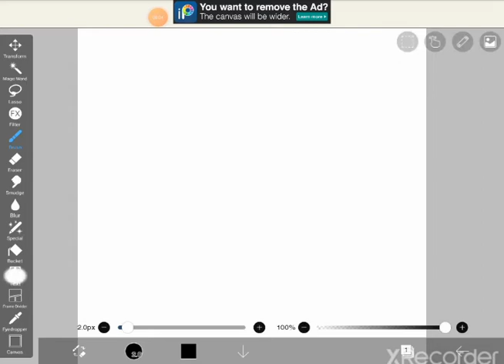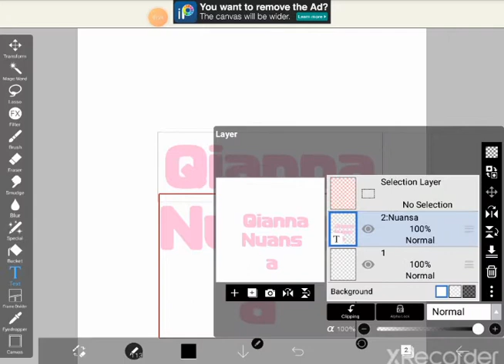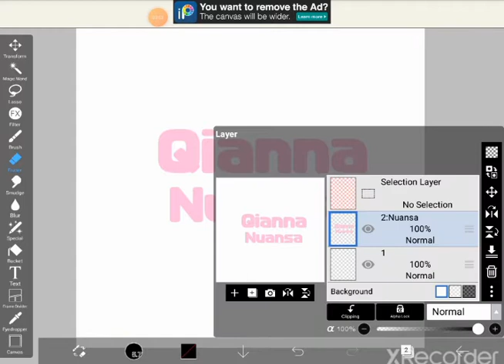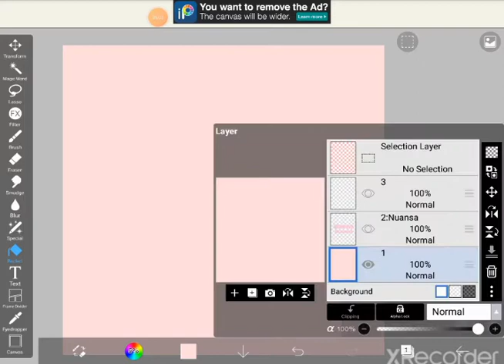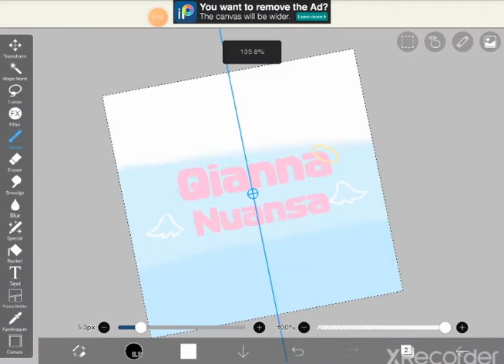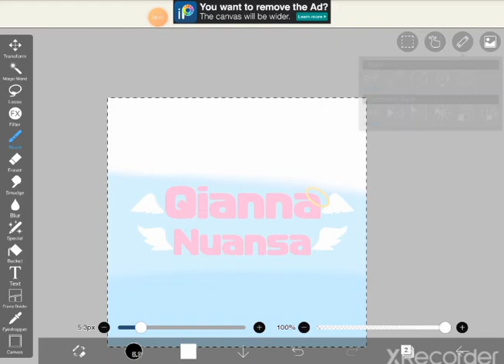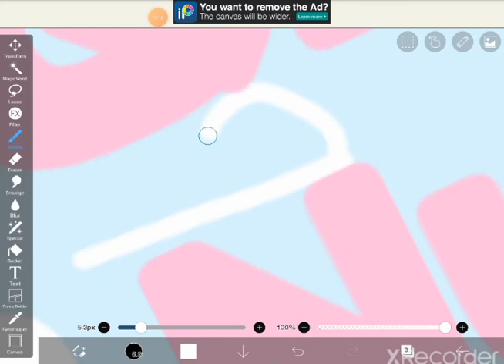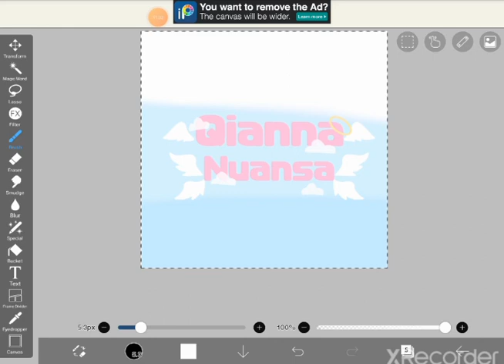Gif for Sky qianna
Share this vid pls?